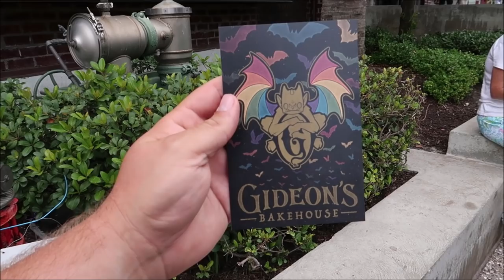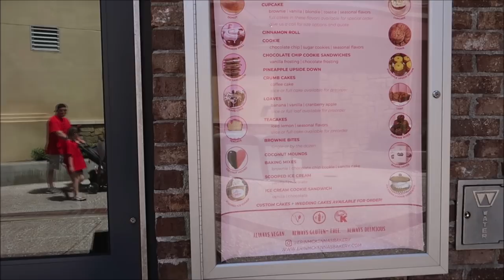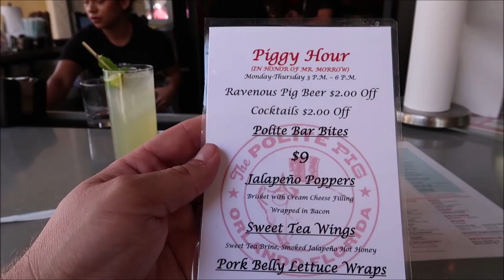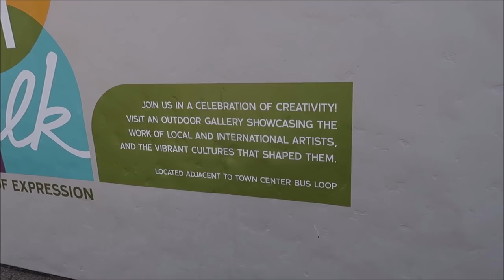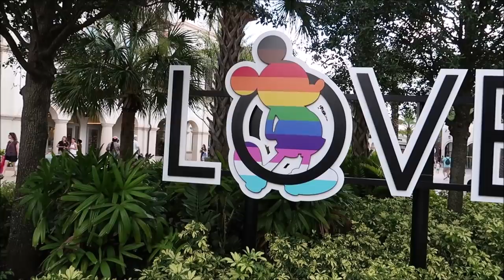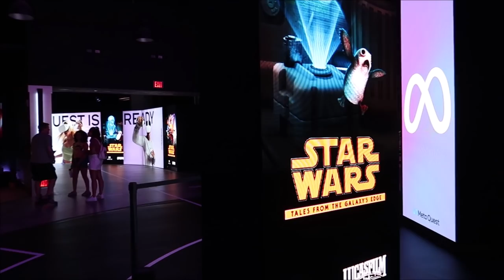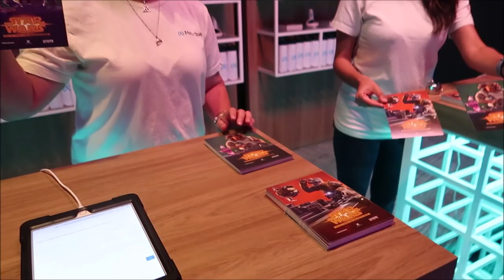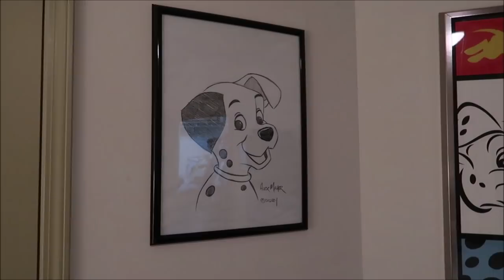Disney Springs June 2022 | NEW Gideon’s Cookie’s & Special PRIDE Month Food & Drinks | Disney World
At Disney Springs, guests will find new décor and photo opportunities in celebration of Pride Month

Beginning today, Disney Parks are celebrating PRIDE Month as part of our commitment to recognize and celebrate the contributions, cultures and experiences of the LGBTQIA+ community. As part of the PRIDE Business Employee Resource Group (BERG) in Florida, I am excited and proud to share how you, our guests, are invited to Share Your Pride at Walt Disney World Resort.

Star Wars: Tales from the Galaxy’s Edge

DisneySprings and tag @ILMxLAB, @disneysprings, and @metaquest

Name
Peggy Camacho
Dennis Glasberg
Jessica Kuo
Sean Frawley (Monorail Central on YouTube)
LK
Hanna
Kristi Hall
B.S.
Colin & Lisa M
Lucy Bartholomew
Jenn Kopesky
Mary Barrette
Ames Ready
Jacqueline Kent
Sean P Moran
Travis Detrick
Mike & Margo Montgomery
John Almstead
Garrett & Tammy Hayes
Nakasato Family
David Forrest
Kisha D
Tricia Trotta
Terri Carter
Taylor Retherford
Neil Baker
Andreas Beer
Stephen Eliasson
Paul Frentz
Chloe
Greg Perrine
Nathan Parrish
Tray A.
Julie Lavalle
Angela Kulig
Matthias
Lauren
Clinton Gentry
Melissa Flores
Henry & Paula LeBreux
Tana & Jim
Shona V
Howard Lieb
Natalie Ardisson
The Doody Family
Erik Dorr
Lori Quattrocchi
Michael Craft
mark mecca
Nicole Tieso
Tyler morrow
Rebecca campbell
Scott Lollar
Brian Schwenk
onetimeuser
Roberta Biallas
William Liley
Jacob Williams
Joan Cheng
Sally Slater
Pat Ames
Timo Wischnewski
Sharon and Mark Berman
Stephanie Seul
Deborah Ciresi
The Fords
Tanya Boots n' Pants
TheCubTech
KLares
Janetelise
Missy Theresa
Barry & Pam Murphy
Lisa Landry
James Galan
Darren Neely
Kelli McCain
Gaynor Smith
Mick Purkiss
Jim Huggins
Randy Jamerson
Barry Wallace
Kathryn Zaleski
Shelley VanRenselaar
Jeff M
Nicole Curtis
Gerald
Emily McCoy
Fran
CS
Mario Rossi
Cassidy Ebert
Julia Long
Andrew Schlosser
Meredith Leonard
Martha Fletcher
Judy Salatino
Sandi Jerome
Ken Lachman
Aida Figueroa
Stacie Callaway
April Napper
Andrew
Sean Rogers
Bryan Vacinek
Josh Rinehart
Kevin Cardwell
rachelldanielle
Bill Serratore
Daniel Brough
Jackie Gohl
Makaria Chthonic
Benjamin Haley
Holli Tippl
Kip G Meseck
Peter Mackey
Bob Hicks
Mike Ferrell
Darren
Jef
Steven Gray
Mackensey Kubina
Aimee & Ryan Ebner
Andrew Tait
Tobi Scaggs
Tim Komosa
James Aiken
Mary Gater
Ty Ty Bear
Jason Zak
Michael Wheeler
Judy Ko
Frank Corey
Ryan and Heather C.
Adam Puscavage
Mandy Felix
MCW T-Bram
Jeff MacConnell
Shannon Blakely
Lisa Orr
Ed Chapman
Jacqueline Anzuini
Anne Bay
Brian Tapio
Annie Garrison
Richard & Kathi Baumgarten
chad morgan
Robert Summers
nancy mccombs
Rita Lee
Susan Poynton
Brittany Karsten
Timothy McDonald Jr
Lisa walker
Sandi Wooley
Lisa Desilets
Kelly Gazzola
Shelley Powers-Pearson
Andrea Luttrell
Kelli
Sharon Langone
Michele Lardou
Lars Steenberg
Maja Christensen
The Hakuna-Mock-tatas
James Steffenson
Emma Still
Alma Steinhilber
Melanie Watson
J L
Corinne
beelsberg
FlynnLives
Rich Lazar
Stephen McIlhenny
Terry, Tina, James and Adam Moore
Shaun
DOM
Tonya Gust
Al Bob
kevin way
Lauren Youngberg
Pam and Greg
Chad Barker
Jackie Pillinger
Dan Hatfield
Elissa Schmidt
Liam and Polly Jordan-Martin
Sue Burnham
Jeff Renfrow
Andrew Singer
Karin Misdom
Neil Roberts
Tiffany Balbuza
Andrew Frueh
Catherine&Chris
Marcie Lee
Jennifer Priest Rupert
Kate Francis
Billy & Becky in NOLA
Stephanie Wheeler
Jonathan Wyman
Alexondra Lee
Ron Fox
Tracie Hess
Lee Taylor
Mark Iori & Cindi Gray
Googly BearKEB
Brian H
Rebecca Anderson
Jenny Walter
Ashley Short
Jon May
Sara Knight Henthorn
Lisa A
Jenni
Rona and Don Golfen
Heather Ludwig
Bill Barsh
Bobby Tyning
Sarah
The Williamson Family
Josh
Sherman_117
Ashley Whitaker
Stacie Webster
Patricia Jean
Joy Frye
Blake McAskill
Britt Graves
Chris and Kim Bond
Chris Yobb
Arthur Childs
Jessica Fox
ALEXSANDRA WATSON
The Zimmermans
Mike Wennmacher
Prinsez54
Liz W
Bobby Preteau
Chad Jennings
Stacy Ludwig
Ryan Tyler
Victoria Thompson
ERNIE NOLTE
Mike Elliott
Tamara and Patrick
Tina Spicer
Edward Williams
Kayla Barnett
Kristi Mikle
Ann Kennedy
Jill Burns
Shane Hebert
Christine Beebe

Ian B
Beth C. Jones (Legally Disney )
Jesse Burrows
Tracey Armstrong
Thomas Young
Mary Place